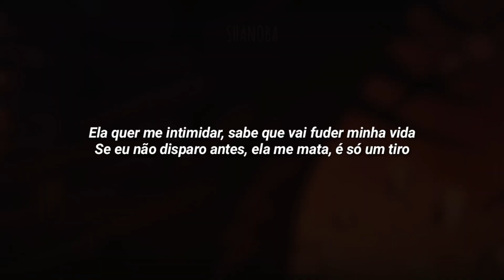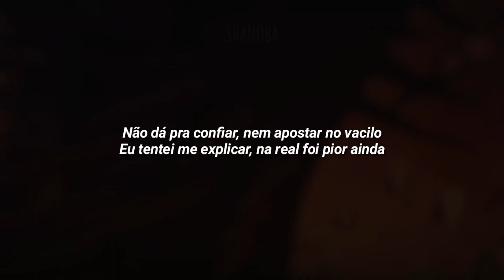Matuê - Antes (LETRA/LEGENDA)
Matuê - Antes (Letra/legenda/status/lyric/previa)

📄 FICHA TÉCNICA:

CANTOR: Matuê
VISUAL: Shanoba (@oficial_bielzin)

Distribuído por: @30PRAUM

📄LETRA📄

Quem dera eu pudesse voltar como era antes,
Fizemos 5 anos parecer um instante
Lembra a primeira vez que a gente fumou uma blunt?
Pra quem dormia em sofá, o que a gente fez foi um levante

Fala assim comigo não, que eu já tô na brisa
Confiança tem, o que nos falta é adrenalina
Aprendo a cozinhar, só pra te fuder na pia
Vem de gota em gota, vou te dropar na lisergia

Ela quer me intimidar, sabe que vai fuder minha vida
Se eu não disparo antes, ela me mata, é só um tiro
Não dá pra confiar, nem apostar no vacilo
Eu tentei me explicar, na real foi pior ainda

Eu sem saber lidar, o que você dirá?
Será se eu não falar, você vai se ligar?
Nada vai me trazer nem devolver o que era antes
Eu vou voltar no tempo, só pra reviver o que era antes

⚪TAGS.